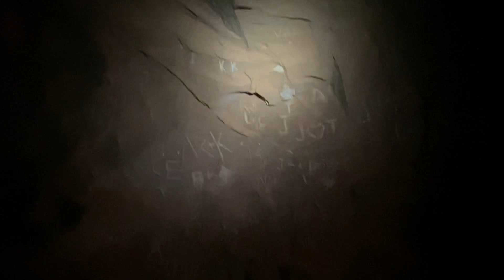What I Found Inside This Cave Will Surprise You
RV living full time brings me and my dogs to a muddy Utah river to explore a real Dragon’s Lair huge tunnel like cave I call the Heart of the Dragon! I explore this mysterious cave with a tiny flashlight and find something I can’t quite explain at the end of it.

I live full-time off the grid in an RV with my two dogs. Nomadic life is full of ups and downs, but honestly it’s one of the best times of my life and I can tell my dogs are happy to explore the western United States with me! You can follow along with me and my dogs on the got out channel￼ as we learn about nomad life, boondock in an RV and seek adventure and answers…

Products shown or mentioned in this video:

Olight AAA flashlight
Leatherman keychain

Stuff We Use & Recommend:
My Hat
Dog Lights
Mini Battery Pack
Insect Repellent
USB Mini Light
6 Gallon Water Jug
Water Bottle
Dog Bowl
Keychain Flashlight
Keychain Tool
Tire Plug Kit
6 Ton Bottle Jack
RV Air Conditioner
12v Cig Lighter Sockets
Easy Start Soft Start
Inverter Generator

This helps keep the channel going and is an easy way for you to show your support at no cost to you. I only link to products that we actually use and recommend. Thanks for helping me and the dogs out, as we
continue to share our adventures with you!